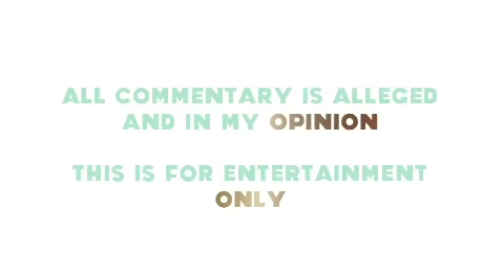AFTER ALMOST 10 YEARS IS THIS ALL YOU HAVE TO OFFER ?